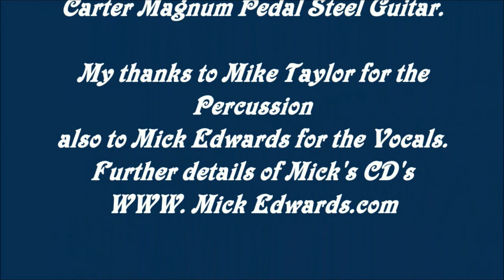157 He stopped loving her today. (with vocals)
This is another one that Mick Edwards and I have got together and produced. The song was written by, Bobby Braddock and Curley Putman, and was recorded by George Jones in 1980. It has been named as the greatest country song of all times. At George Jones funeral service  in May 2013 held in The Grand Ole Opry, Allan Jackson sung this song as a tribute to him. A week after his death it re-entered the singles charts..